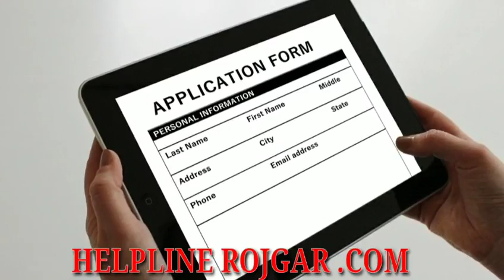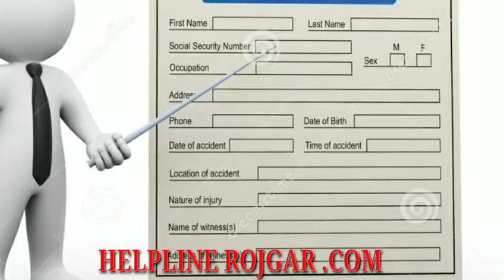UP National health mission vacancy 2022 | sarkari naukri 2022 | Sarkari result | 10th pass govt jobs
gnm bharti 2021
gnm bharti
gnm bharti 2013
gnm bharti 2022
gnm bharti 2013 latest news
 anm gnm bharti 2013
anm gnm bharti 2018 new update
anm gnm bharti 2013 latest news
anm gnm bharti 2018
 gnm ki bharti
gnm job 2022
gnm job vacancy 2022
bsc job vacancy 2022
bsc jobs, bsc job opportunities
bsc job vacancy
bsc jobs in telugu
bsc jobs in dubai
bsc jobs in pune
bsc job interview
bsc jobs in bangalore
bsc job in tcs

In Hindi -:

सिक्योरिटी गार्ड की नौकरी  सिक्योरिटी गार्ड  सिक्योरिटी गार्ड की नौकरी चाहिए  सिक्योरिटी गार्ड ट्रेनिंग  सिक्योरिटी गार्ड का इंटरव्यू कैसे होता है  सिक्योरिटी गार्ड बोर्ड  सिक्योरिटी गार्ड का मतलब क्या होता है  सिक्योरिटी गार्ड इंटरव्यू  सिक्योरिटी गार्ड भर्ती  सिक्योरिटी गार्ड एजेंसी लाइसेंस  सिक्योरिटी गार्ड की भर्ती  सिक्योरिटी गार्ड भर्ती 2022  सिक्योरिटी गार्ड भर्ती  सिक्योरिटी गार्ड का काम   सिक्योरिटी गार्ड का क्या काम होता है  सिक्योरिटी गार्ड की नौकरी कैसे करें